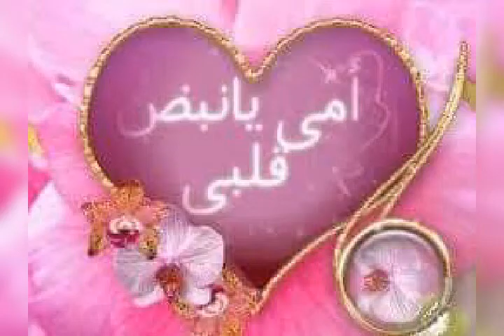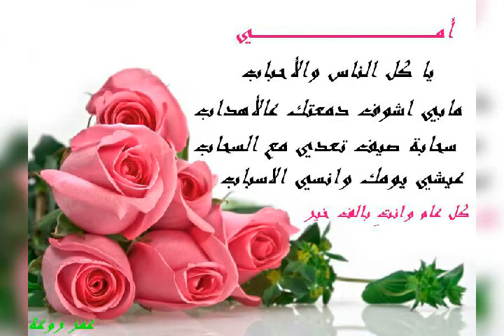Happy mother day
كل عام وانت الاغلى
كل عام وانت معي وبقربي
امي ياملاكي ياحبي الخالد